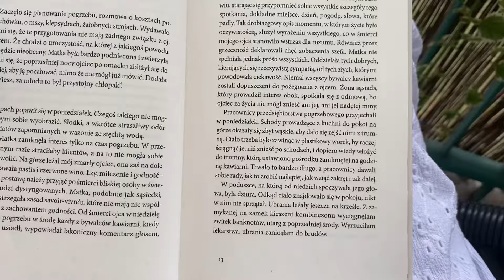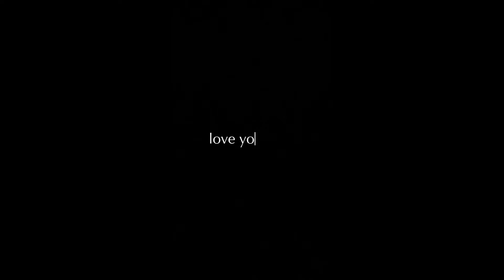romantyzuję życie w małym miasteczku | aktywności w małym mieście🩷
Hejka🩷 Spędźmy razem dzień romantyzowania życia w małym miasteczku. Miłego oglądania!